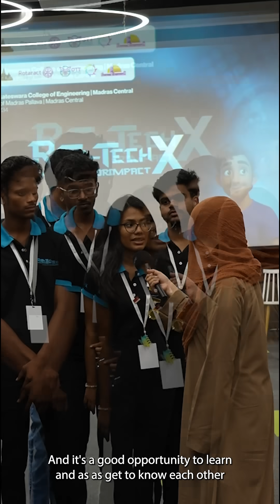🎮 It’s Game Time! - Part 2 Let the hustle begin! 💥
The battlefield is set. The minds are sharp. The codes are cracking. 💻⚡

Rota-TechX Hackathon 2025 Organized by the dynamic Rotaract Club of Sri Venkateswara College of Engineering, is officially ON — and it’s already a vibe!

From sleepless code sprints to unstoppable teamwork, this is where the future is being built — line by line, idea by idea.

Proudly hosted at YuniQ – where innovation finds a home! 🏢✨